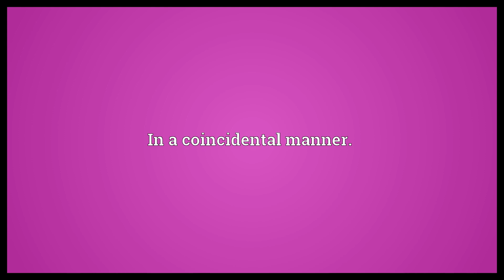Coincidentally Meaning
Video shows what coincidentally means. In a coincidental manner..  Coincidentally Meaning. How to pronounce, definition audio dictionary. How to say coincidentally. Powered by MaryTTS, Wiktionary